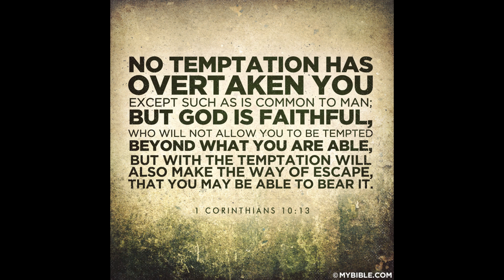Are You Struggling With Sin? Remember THIS VERSE!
Are you struggling with sin? May God bless you with the truth of this scripture.